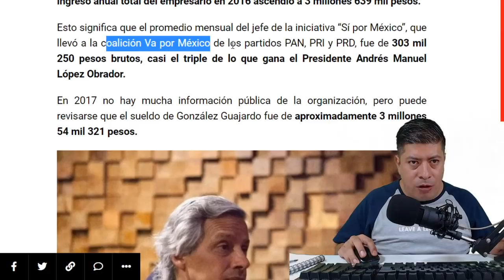¡SE ACABO! ALVARO DELGADO DA A CONOCER FUERTE INVESTIGACIÓN DE LOS NEGOCIOS DEL GREÑAS FEAS Y PAPÁ